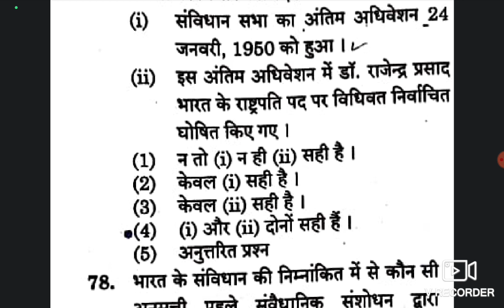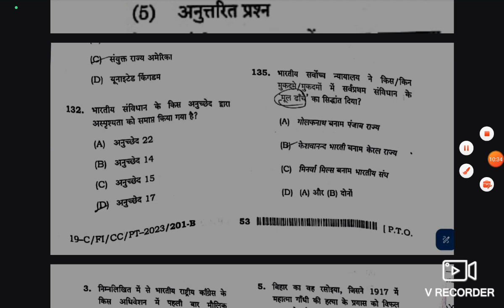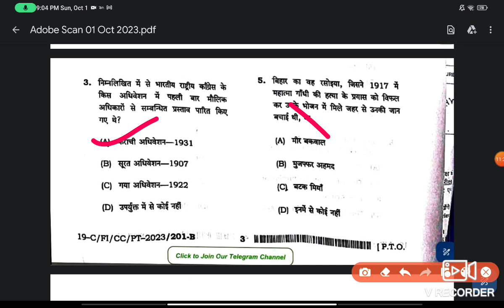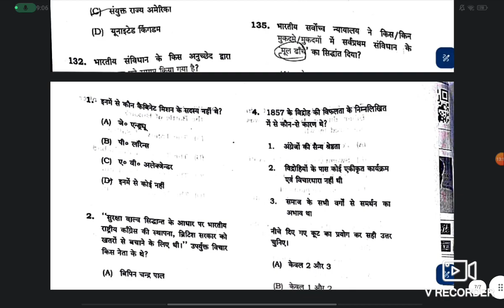Polity -13 |राज्य के नीति निर्देशक तत्व| DPSP|ro aro classes in Hindi|uppcs prelims 2024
अगर यह लिंक नहीं खुल रहा तो टेलीग्राम खोलिए और वहा @study4iaspcs सर्च करिए,आपको चैनल मिल जायेगा और पीडीएफ में नोट्स को डाउनलोड करिए।

directive principles of state policies
dpsp
constitution
polity news
fundamentals right
fundamental rights upsc
citizenship upsc
citizenship in India
union and state
union territory
federal government
federalism
national symbol of India
upsssc pet classes in hindi
parts of constitution
schedule of constitution
Indian constitution
how to prepare uppcs prelims 2024
how to prepare uppsc APS
RO ARO polity classes
polity classes by Khan sir
uppcs aps notification
ro aro ki taiyari kaise kre
ro aro classes in Hindi
ro aro polity classs
ro aro best notes
ro aro classes
ro-aro class
ro-aro class by Khan sir
ro aro class by Subhash Charan
ro aro classes by Kapil Chaudhary
ro aro classes by exampur
ro aro classes by decode exam
ro aro classes 2023
ro aro class by Suresh Purohit
ro aro classes by rojgar with Ankit
ro aro classes by Chandra institute
ro aro classes by utkarsh class
ro aro all classes
ro aro current affairs classes
ro aro by exampur
ro aro classes by study for civi services
ro aro complete course
ro aro polity classs in hindi
ro aro classes free
Ro/aro strategy
Ro aro test series
Ro aro notes
Ro-aro syllabus
Ro aro eligibility criteria
Ro aro latest vacancy 2023
Ro aro news
Ro-aro topper strategy
Ro aro final selection
Uppcs ki taiyari kaise kre
How to prepare uppcs
How to prepare ro aro
Strategy for uppcs RO-ARO
Ro-aro ki vacancy kb ayegi